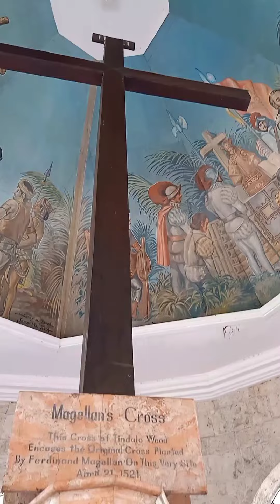STO NINÕ CEBU.